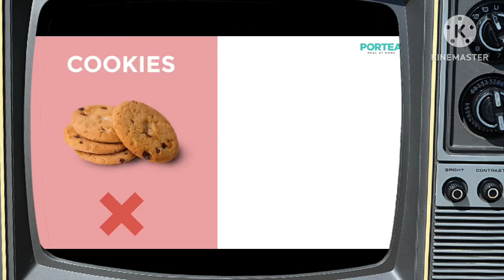مخاطر الاندومى .الفيديو مرعب اللى بيخاف يطلع بره